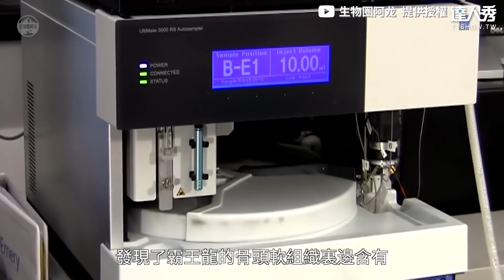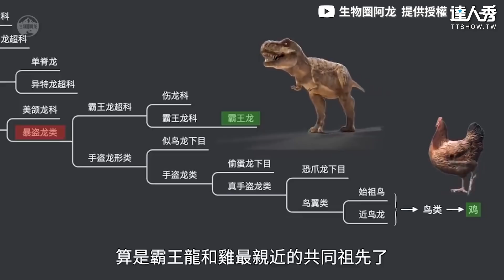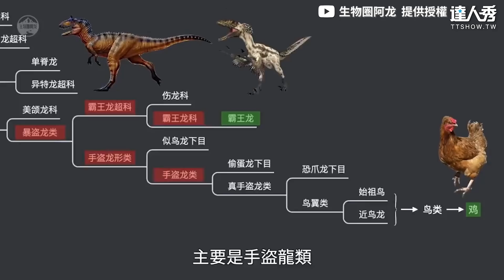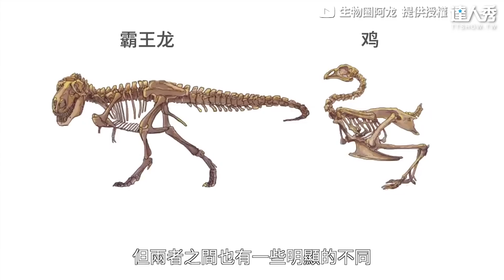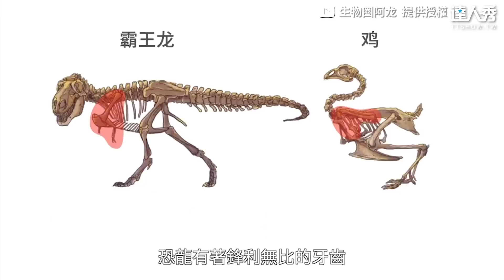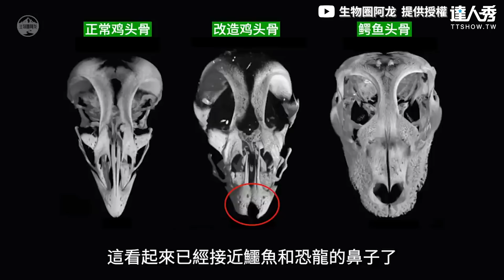【狂人用雞DNA復活霸王龍？全新物種「雞龍」震撼外界..】｜生物圈阿龙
真的能製造出雞龍ㄇ😱😱 (靜香編)